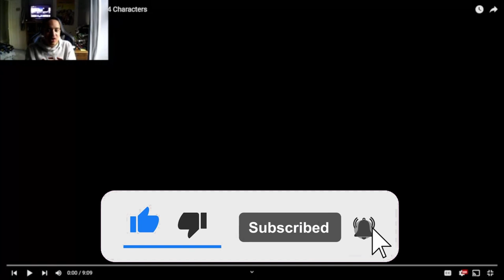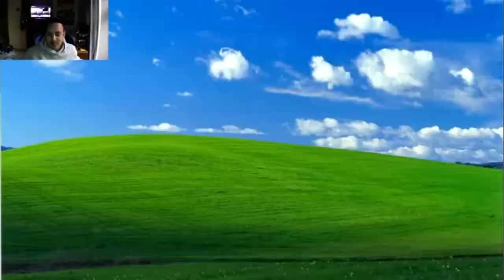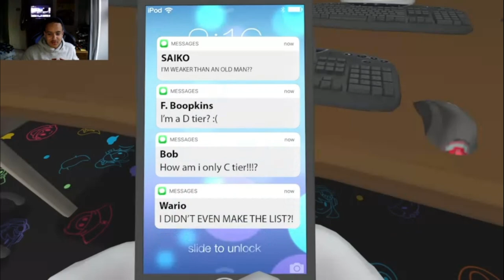Let's Rank The Characters Smg4 And Smg3 Rank Smg4 Characters [Reaction]